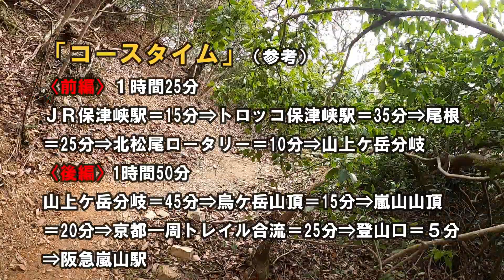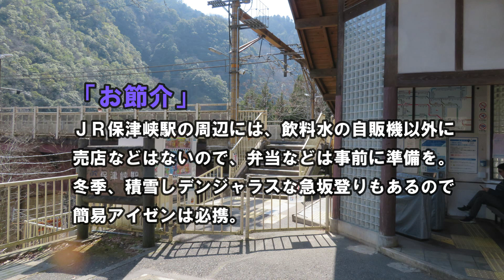烏ケ岳・嵐山 あれこれ情報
京都の保頭川沿いを歩く烏ケ岳・嵐山。この山に登るための「あれこれ情報」。コースタイム、お勧めシーズン、トイレ事情などなど。